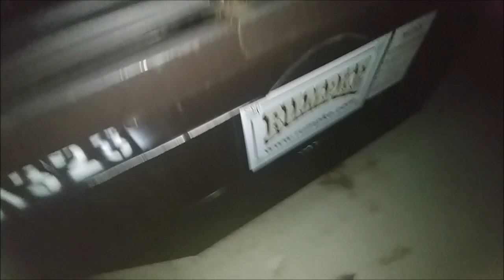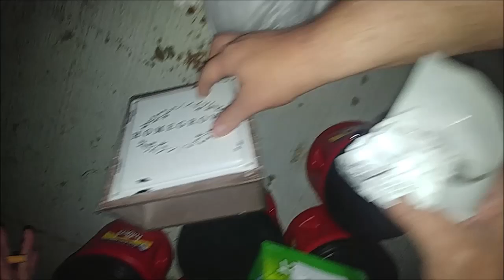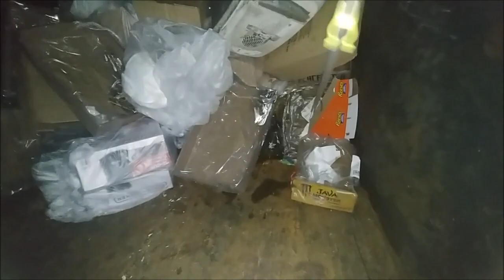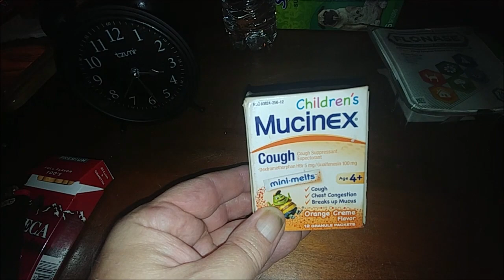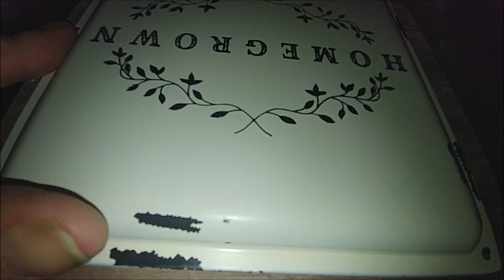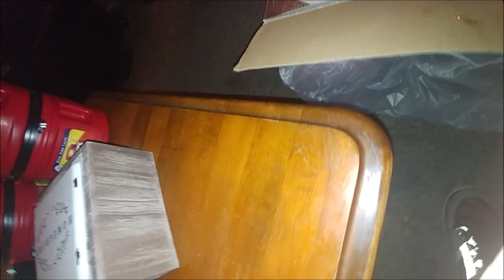dumpster haul 29- coffee coffee coffee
took us a while, but finally got back out there.. then took me an even longer while to get the video ready.. we have been extremely busy and life has once again gotten in the way of my channel... but hey, i'm tryin 😉
was a bad day for daytime dumpster diving in my area, but the night dive wasnt too bad.. we got a few things.. we were going to go again to add to it, but issues arose and we have not been able to.. since i realized it has now been over 2 weeks since my last vid, i figured i'd better quit messin around and get somethin up there 😉

if you liked this vid, lemme know and give it a thumbs up 👍😀
drop a comment if you have any tips or ideas. or just wanna say 'hi'.. i love comments.. they're always much appreciated. 😁

btw, if you want to give it a thumbs down, go ahead, it's your choice, but if you could do me a favor and leave a comment so i'll know why, maybe it could help improve my channel ;)
(if not trying to help improve the channel, what's the point of a thumbs down anyways?)

SHOUT OUTS

if you liked this video, you should definitely go and check them out..
 plus the hundreds more ;)

keep saving the planet, one dumpster at a time ;)